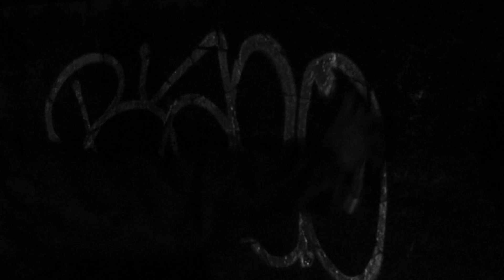OHSHALLE - BACOT (OFFICIAL MUSIC VIDEO)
Directed by : OHSHALLE
Video by : Raka rizki & Farizal naufal
Edited by : Dwi nugraha
Prod by : fakeaspunk
Mixing & Mastering by : fakeaspunk
support by : Dadude.jkt

thanks to :
and all 6INTARO6AN6